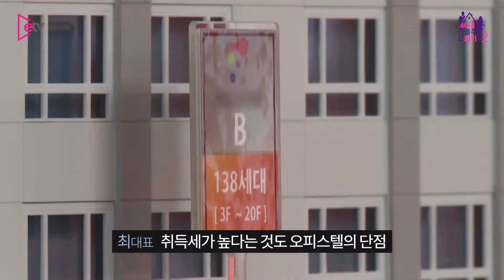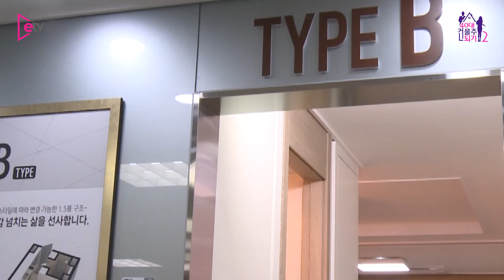[40대 건물주 되기 시즌2] #14 실전 오피스텔 투자 완벽 마스터 Part.1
☞ 40대 건물주 되기 시즌2 #14
    실전 오피스텔 투자 완벽 마스터 Part.1
▶기사로 상세한 내용 보고 싶다면?